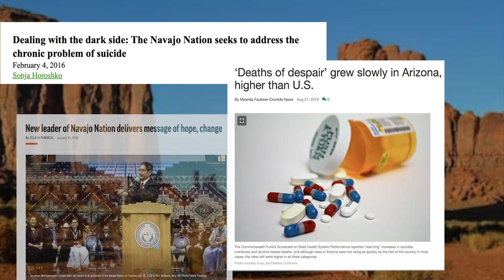Building Girls of Courage, Confidence and Character.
Every day in the world of Girl Scouts, inspiring moments are happening, girls are learning, troops are growing, and leaders are creating. Everyday girls are making an impact in their own lives, in their communities and are uniting to truly make the world a better place.

Meet Mariah, Delfina, and Tanner - each with a unique Girl Scout story that represents who we are, what we're made of and why we're here to stay.

Girl Scouts–Arizona Cactus-Pine Council serves nearly 20,000 girls across  90 diverse communities throughout central and northern Arizona. We believe given the chance, every girl has what it takes to make the world a better place. We're on a mission to bring the best leadership experience to every girl who wants it and build girls who become fearless female leaders in our society.